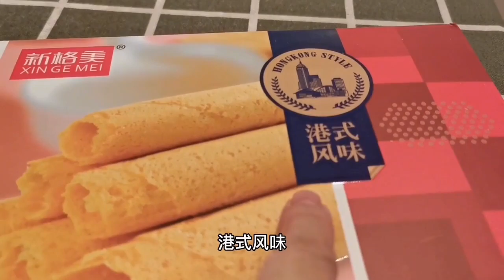品尝着多味蛋卷，喝着带有花香的咖啡，嗯呐姨找到了平凡中的喜悦